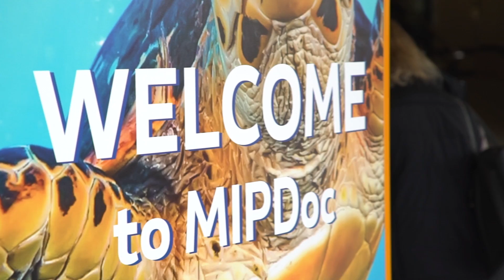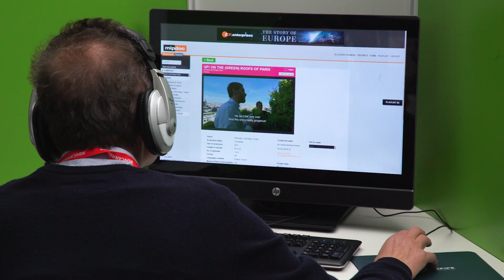Postcard from MIPDOC 2018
What are the new ways to fund factual programming today? Find out with Ali May and the biggest names of MIPDoc 2018